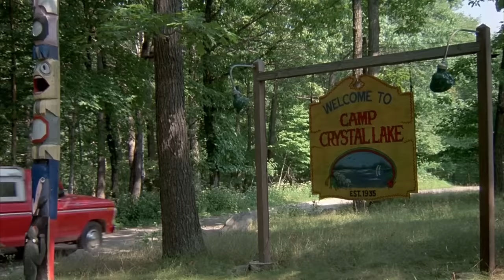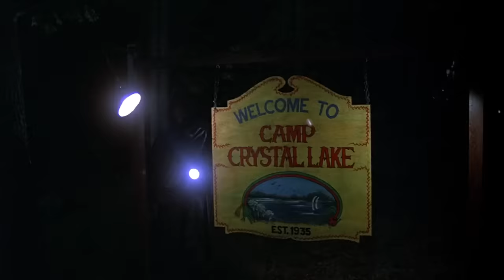Friday the 13th (1980) KILL COUNT [Original]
WARNING: A shot of a real live snake getting killed is included in this video. Avoid if you don't wish to see that.

MUSIC!!